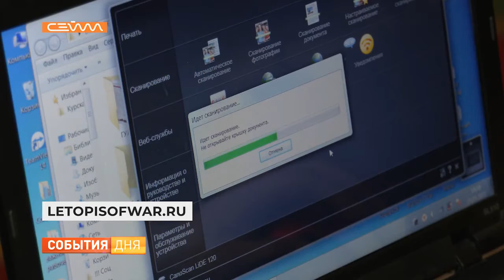К оцифровке архивов музея "Юные защитники Родины" присоединились волонтеры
Фронтовые письма, газетные вырезки, аудиозаписи и видеохроника - вся информаация о Великой Отечественной войне, что хранилось на бумажных носителях и плёнках, теперь появится в цифре. Речь об архивах Курского военно-исторического музея "Юные защитники Родины". Их начали оцифровывать еще несколько лет назад. Сейчас к работе подключились волонтеры.